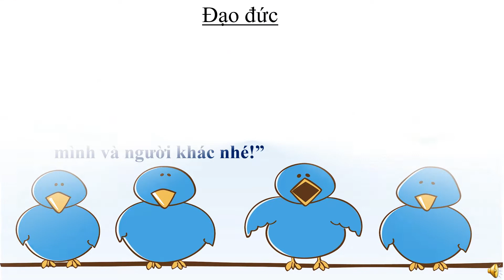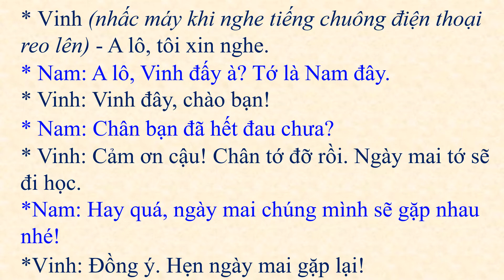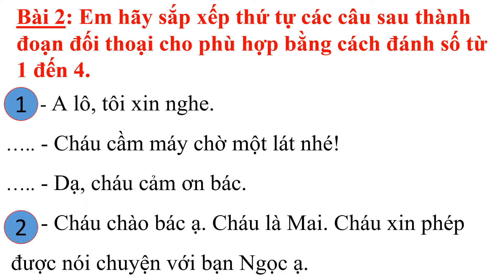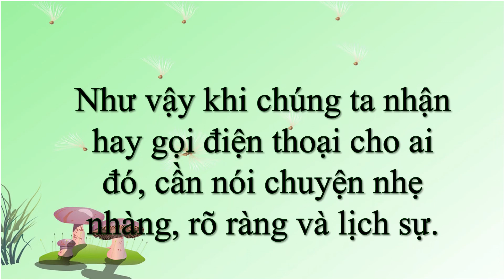Tuần 23 - Đạo đức Lớp 2 - Tiết 1: Lịch sự khi nhận và gọi điện thoại